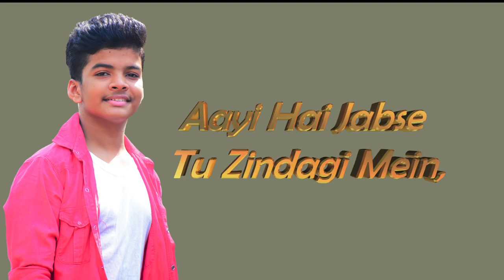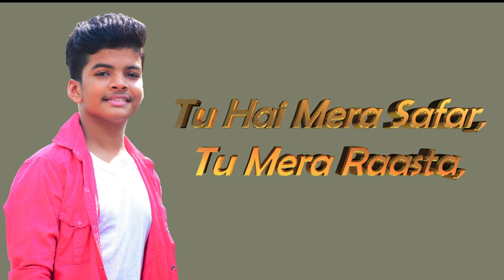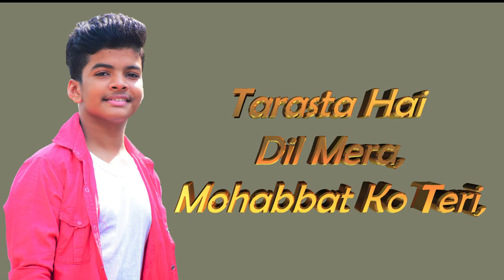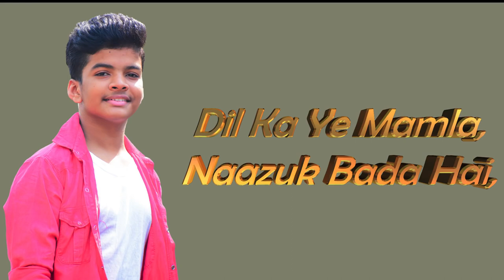Dil ka ye mamla naazuk bada hai